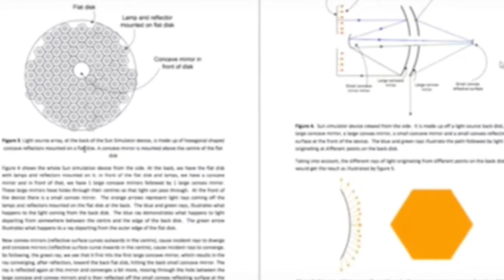Simulated Sunsets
Blaine Wa